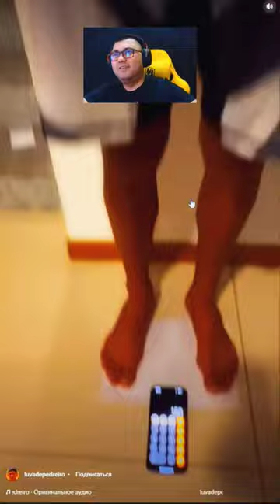GUGURT CHO'P😁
OBUNA BOLAMIZ !